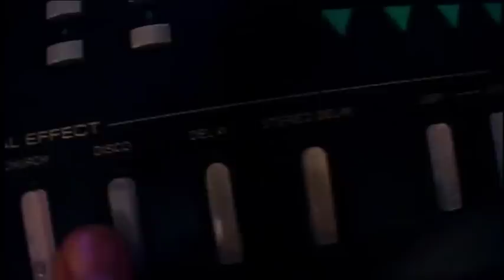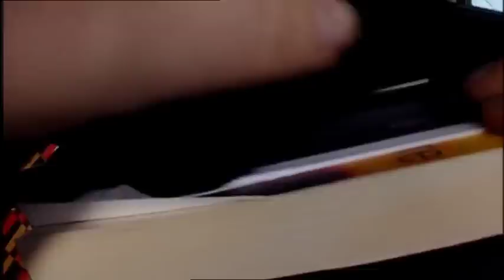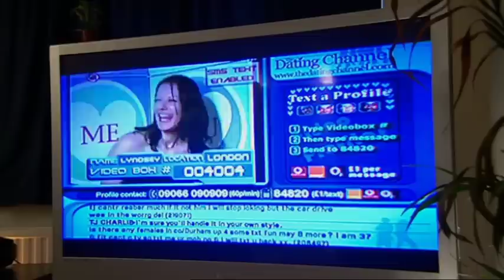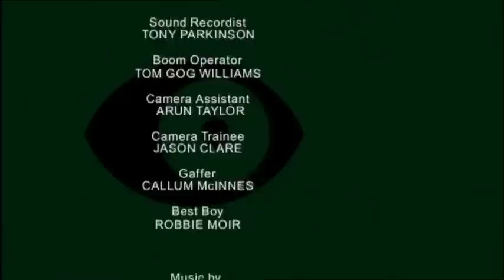PEEP SHOW SEASON 1 EPISODE 1 - WARRING FACTIONS HD full episode